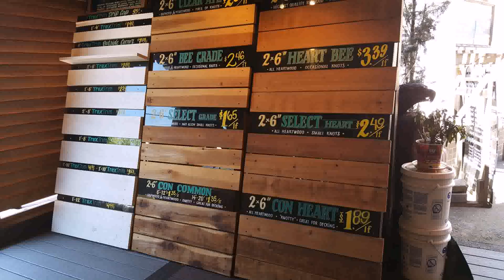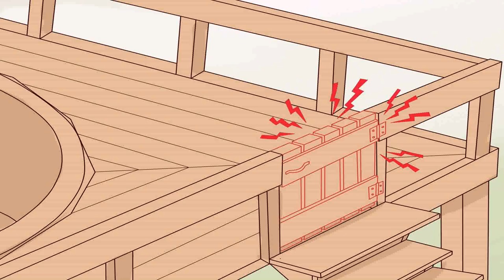How To Build A Deck On A Concrete Patio - DaddyGif.com (see description)